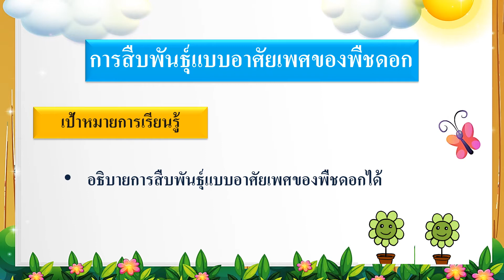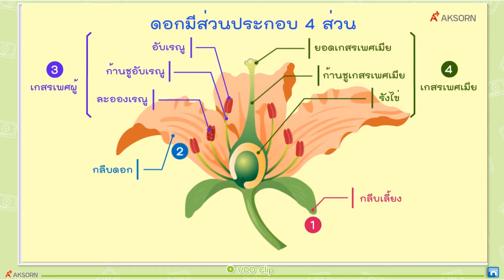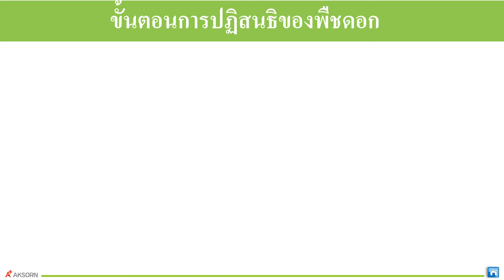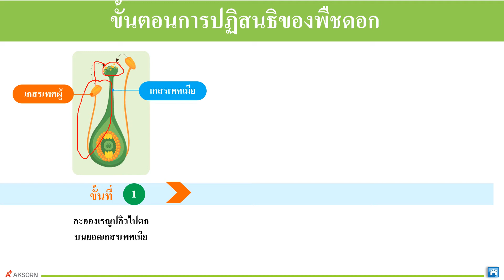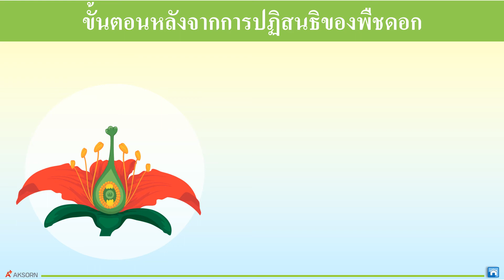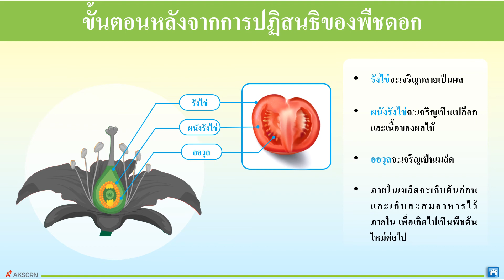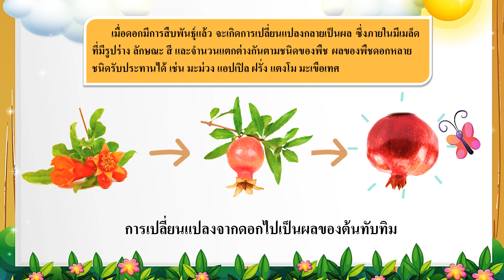[Ep.14] "การสืบพันธุ์แบบอาศัยเพศของพืชดอก" ป.2 - ครูวาสนา เที่ยงธรรม